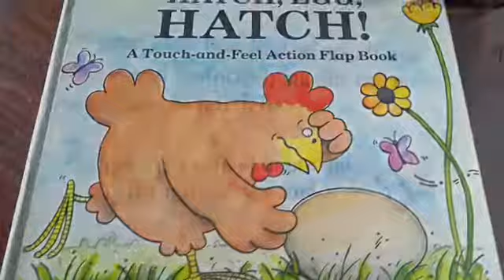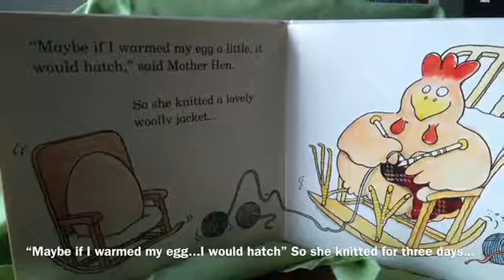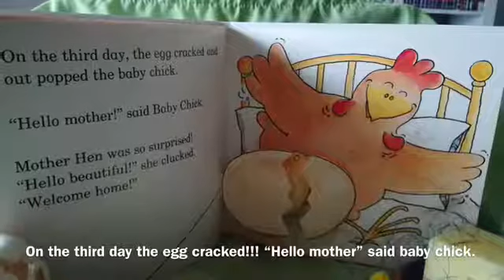hatch ehh hatch